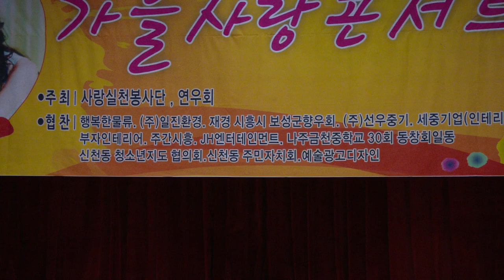사랑실천봉사단 *연우회*오상묵/유석진 회장 가을콘서트 임원진호명인사 19-11-3영상감독 장털보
사랑실천봉사단 *연우회*오상욱/회장 유석진
추가은 가수&조하진 가수 가을사랑 콘서트 19-11-3